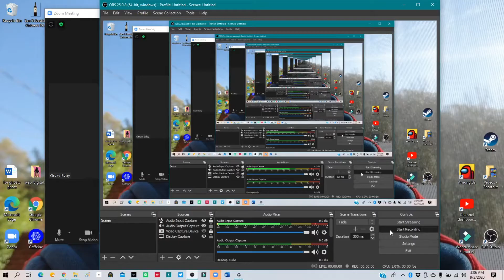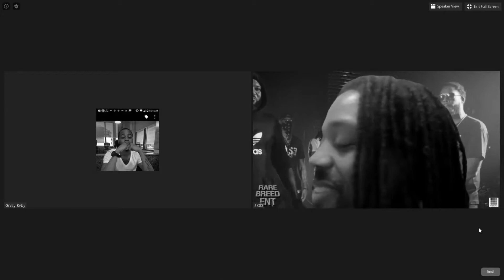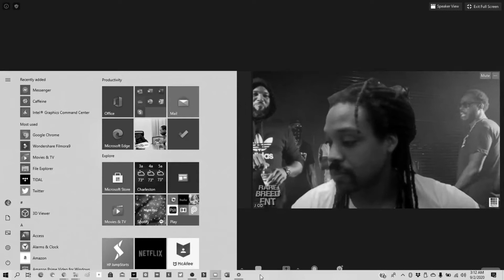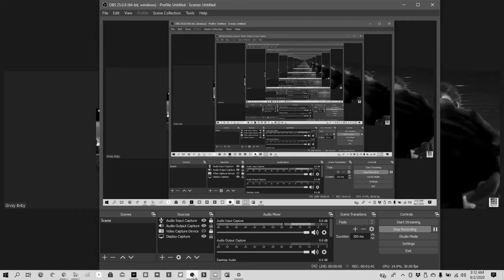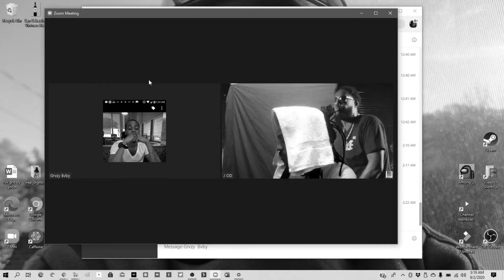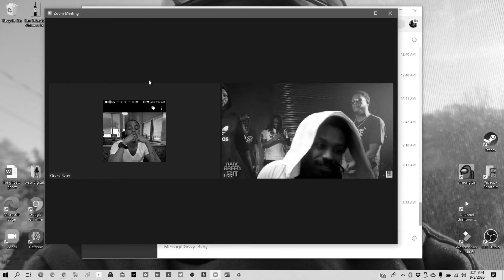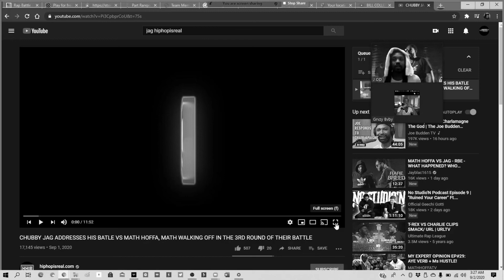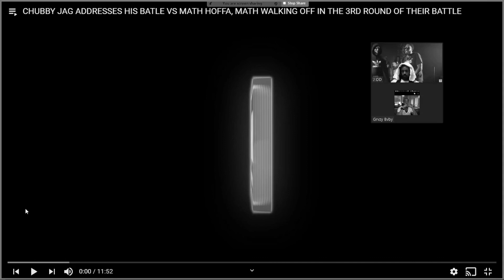BLOOPERS OF MATH HOFFA VS JAG RECAP DISCUSSION FROM RESPECT THE CULTURE ‼️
Just doing what we can.